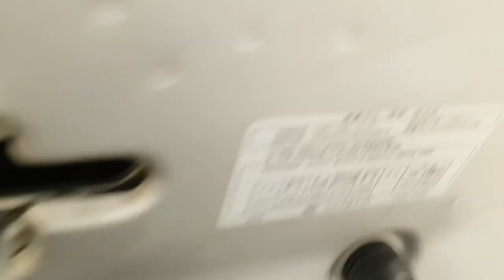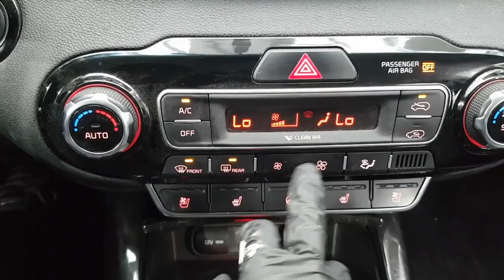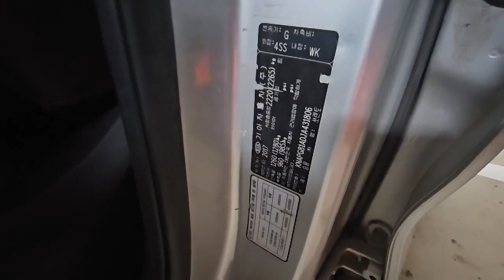KIA SORENTO 2018 JA431806 | Vehículos Coreanos Sena Trading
KIA SORENTO 2018 JA431806 for sale!